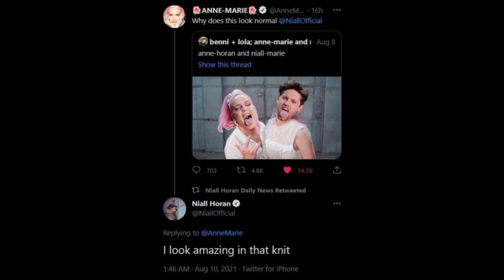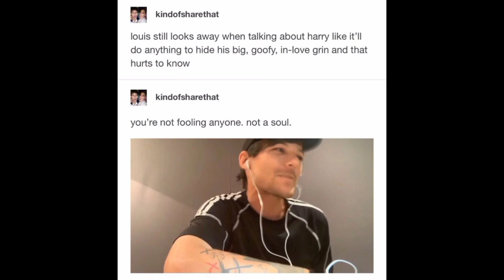One direction memes to make you laugh by Morgan memes///////650